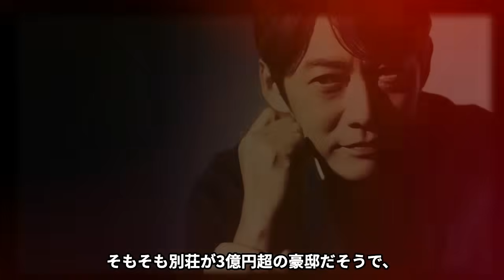反町隆史が"岩城滉一"の隠し子だったことを暴露…『ジャニーズ時代』の"性被害"の犠牲となった黒歴史や４千万の賠償訴訟事件の真相に絶句…『GTO』で人気の俳優が離婚間近の真相に言葉【芸能人】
当チャンネルでは、演歌歌手や歌謡曲歌手の気になるあれやこれを
動画にてじっくりご紹介します。
今話題のあの人や、懐かしのあの人まで・・・！

今回は反町隆史が"岩城滉一"の隠し子の真相についてご紹介します。